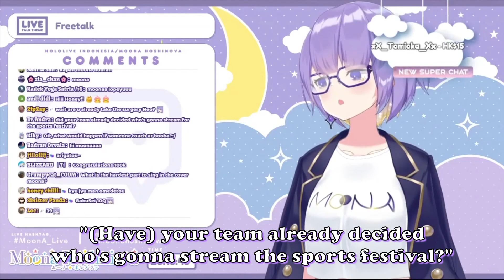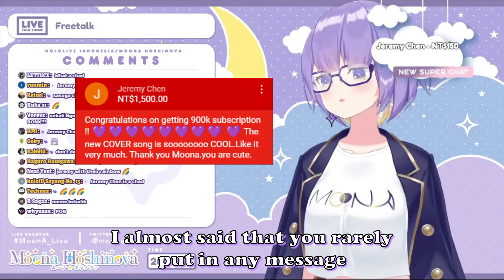Supreme Chad interrupts Moona with a rainbow Superchats (Hololive/Eng Sub/Sub Indo)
(Turn on CC for Sub Indo)

We all aspire to be like this guy.